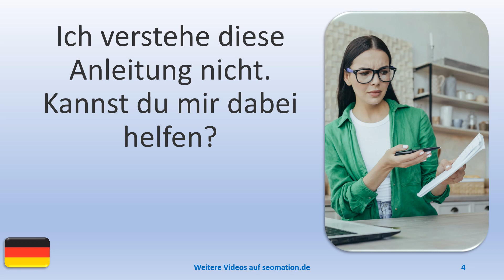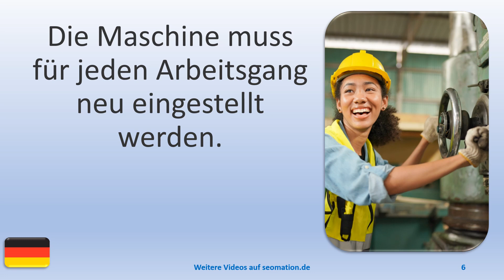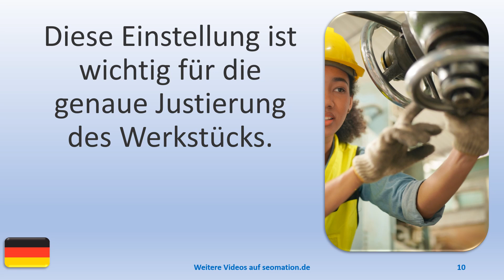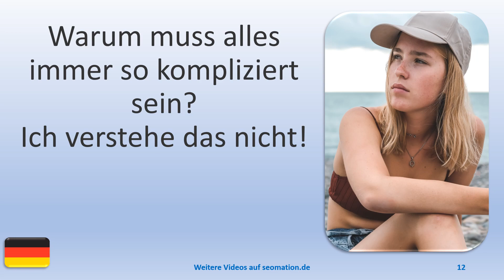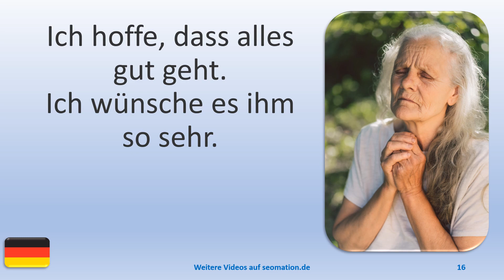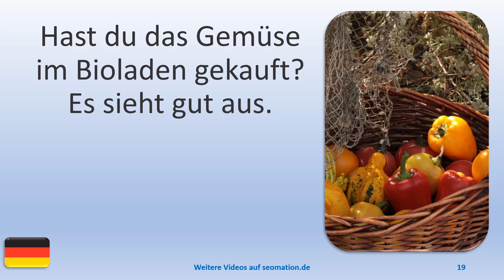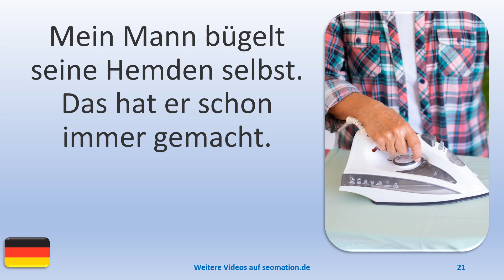▶️263▶️ Ich lerne Deutsch mit Texten und Bildern in unterschiedlichen Situationen.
03 Anna arbeitet für ein Unternehmen in Indien. Sie bedient eine alte Industriemaschine.
04 Ich verstehe diese Anleitung nicht. Kannst du mir dabei helfen?
05 Danke, dass du mir alles so gut erklärt hast. Jetzt habe ich es verstanden.
06 Die Maschine muss für jeden Arbeitsgang neu eingestellt werden.
07 Samira weiß, wie man mit Elefanten umgeht.
08 Es gibt noch eine kleine Korrektur. Ich arbeite mit Bleistift und Lineal.
09 Bevor ich eine Entscheidung treffe, muss ich darüber nachdenken.
10 Diese Einstellung ist wichtig für die genaue Justierung des Werkstücks.
11 Ich fahre dieses Wochenende für einen Kurzurlaub nach Paris.
12 Warum muss alles immer so kompliziert sein? Ich verstehe das nicht!